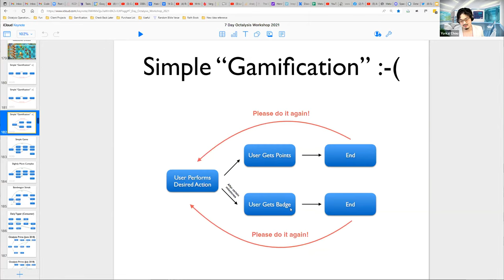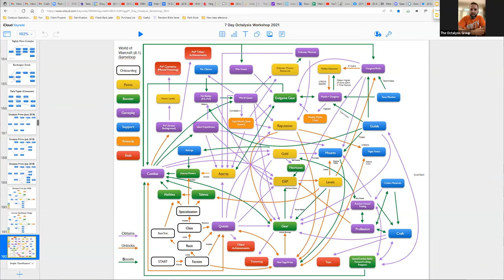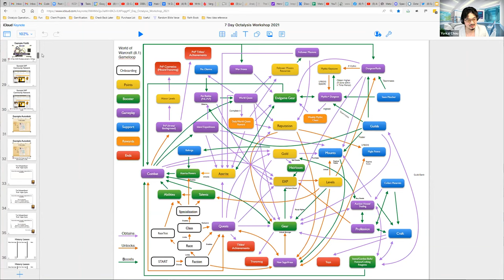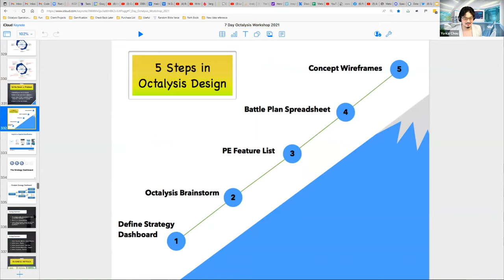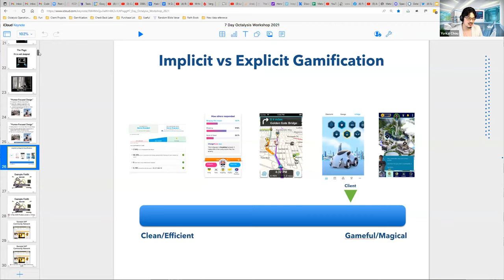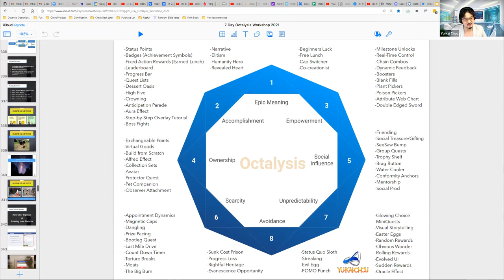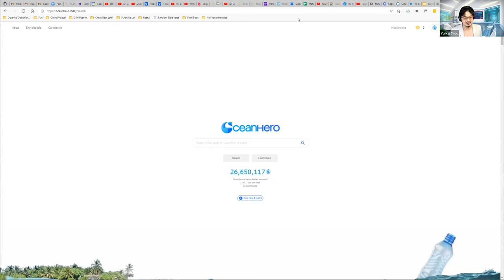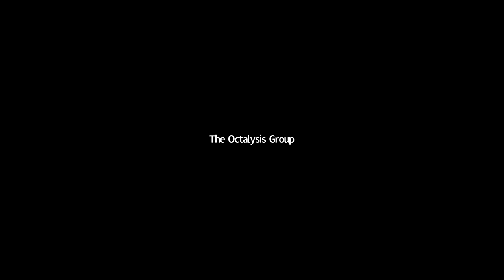Octalysis AMA with Yu-kai Chou: Discover the Secrets of creating highly engaging digital experiences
Yu-Kai discuss:

 How to create true engagement in the Metaverse
 Applying Human Core Drives to motivate your users
 How to Design NFTs for the long-term using The Octalysis Framework

The chat will be a great opportunity for you to get unique insights into the nexus between the Metaverse / WEB3 / NFTs and Gamification.